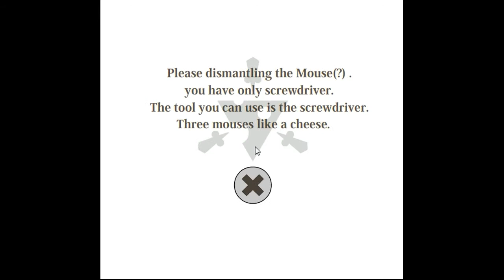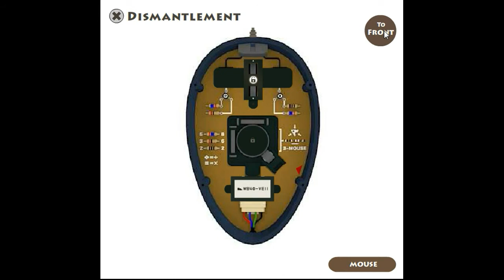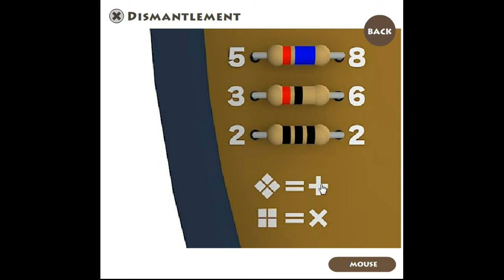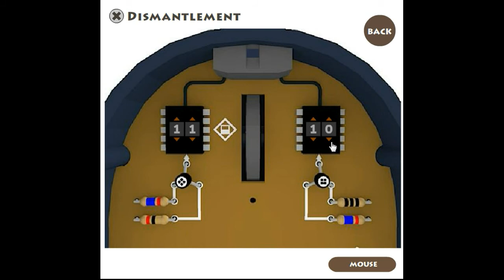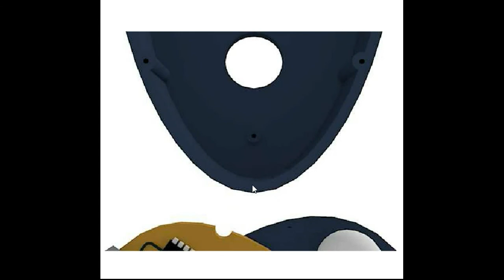Kaitai dismantlement - Mouse Walkthrough.flv